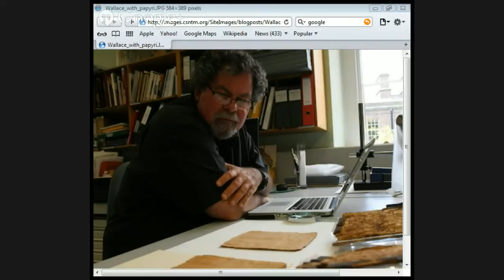Early Dates Of The Gospels part 3 Jason Burns